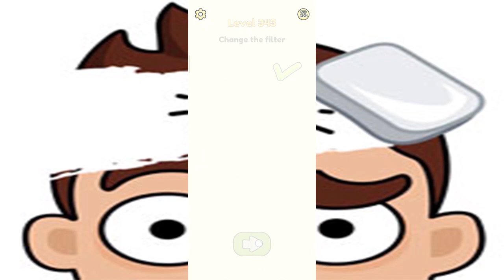DOP 2: Delete One Part Level 341 - 350 Solution Answer Walkthrough Gameplay